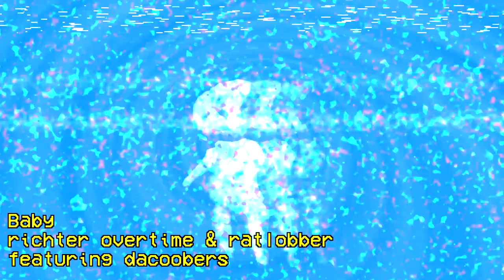Richter Overtime & Ratlobber - Baby ft. Dacoobers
My first original song with @ratlobber and @Dacoobers. I hope u like it. A LOT.